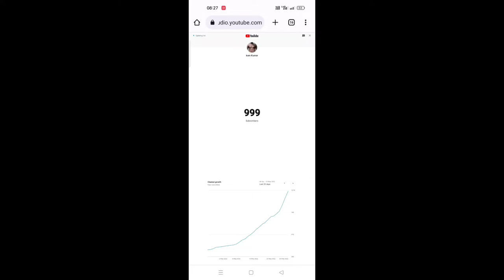Thank you guys 1k subscriber completed || kam kumar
hello guys Aaj main bahut khush hu because 1k subscriber complete

disclaimer______________ copyright________

camera man :- bhairo nath
video creat :- kamlesh kumar
use music :- YouTube studio music

first video

vlogs
First vlog
First video
Blogs
Hindi vlogs
Vlogs in India
Indian vlogger
Deshi vlogs
Deshi vlogger
Village vlogs
Town vlogs